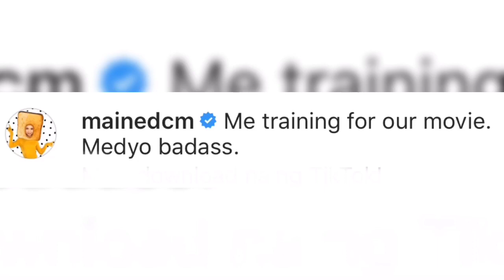Maine Mendoza New Movie Jack em poy Behind The Scene!